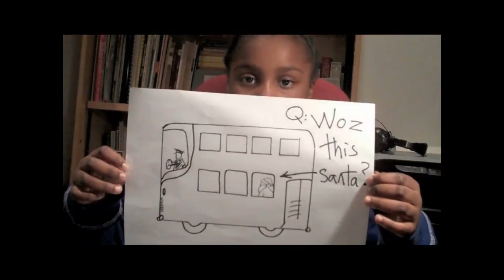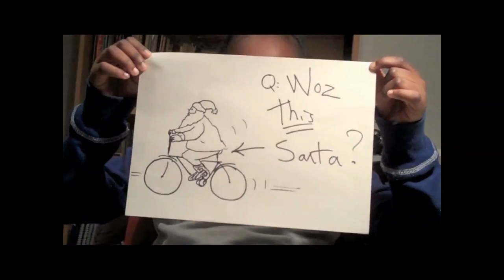Oh Santa, I Just Wanna See Ya (2015)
Christmas song written and by Tiyane and Kaydian, originally written in 2012, featuring members of Crystal Palace and Sydenham community.